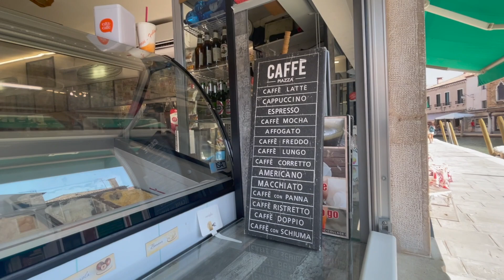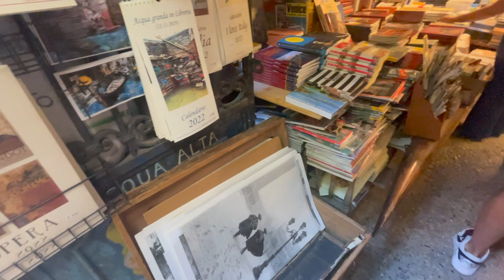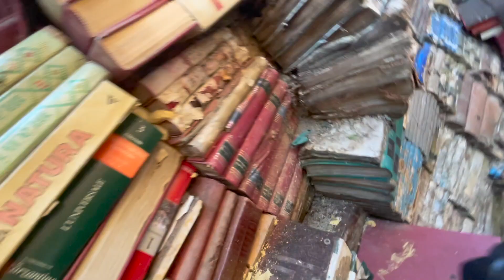MURANO AND BURANO. ITALY. 2021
MURANO AND BURANO
ON OUR LAST DAY IN VENICE.
WE VISITED THESE 2 URANOS.

WE DIVIDED OUR ITALIAN VACATION INTO THREE SEGMENT VIDEOS.
PART 1. ROME
PART 2. CINQUE TERRE
PART 3. VENICE
PART 3 ½. VENICE (MURANO/BURANO)